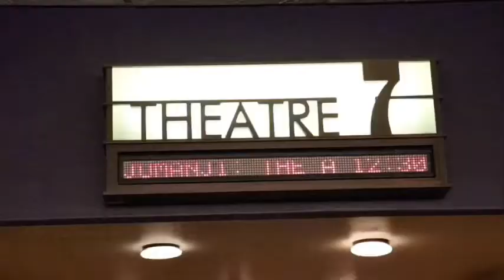MY FIRST TIME WATCHING “JUMANJI THE NEXT LEVEL”. *Reaction*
Hey Guys, This is my reaction to seeing “ jumanji Next Level Movie”. It was such an interesting movie and I did really like and relate to the characters as well. It made me laugh,smile,sad,excited. Just a bunch of emotions.